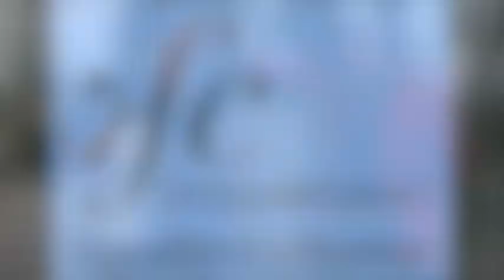Edith &Elvis - La vie en Rose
Edith Piaf & Elvis - Chansons und Rock'n'Roll - buchbar im Rhein-Main Gebiet (Frankfurt, Darmstadt, Mainz, Gießen) mit Ihrer Duett Version von La vie en rose(Edith Piaf)